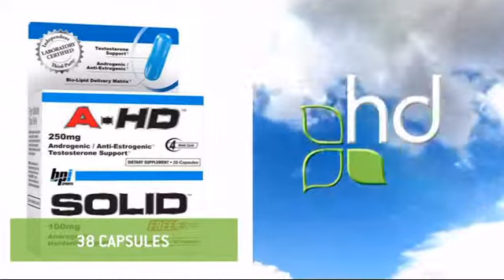BPI A-HD - Promover o crescimento muscular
A fórmula na A-HD ™ é ultra concentrada para que você só precisa de uma pequena dose por dia. É isso aí. Você não precisa tomar 2-6 cápsulas de cada vez como a maioria dos produtos no mercado.